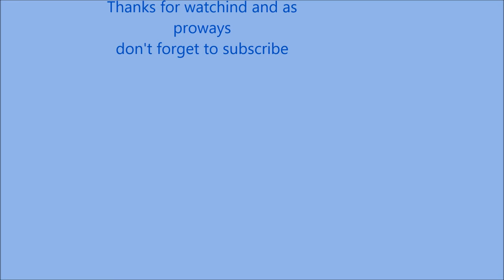IAAF WU18 NAIROBI-Competitions 2017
Kenya has set a new record in the huge number of fans who turned up for the 2017 IAAF world under 18 athletics championships at kasarani stadium . The national team finished in fourth position on the overall having scooped 4 gold, 7 silver and 4 bronze.